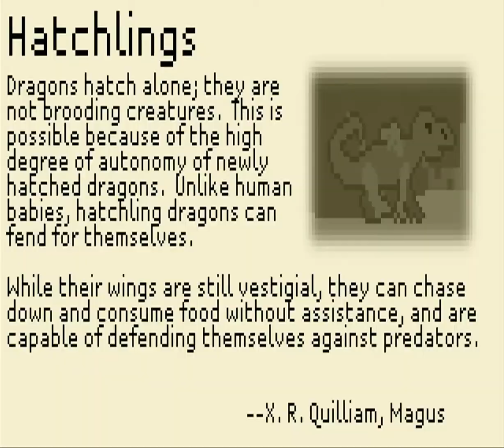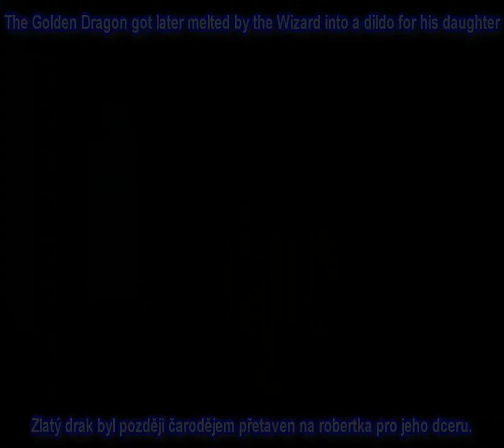How to raise a Dragon - 8 - Scrapped Golden Dragon - Walktrough/Videonávod {ENG/CZ}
Šešrotovaný Zlatý Drak
Který má ... něco jiného. (překlad a komentář se zapíná v pravém dolním rohu přehrávacího okna youtube kliknutím na tlačítko CC a volbou čeština)

That has ... something else. To turn on the subtitles, you need to click the CC button, which is located in the lower right corner of youtube player window, and click English.